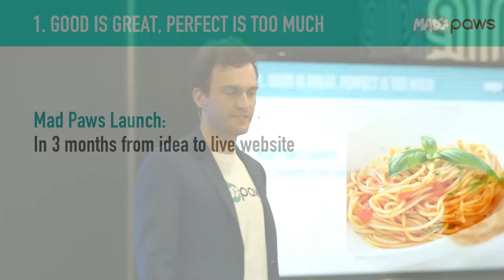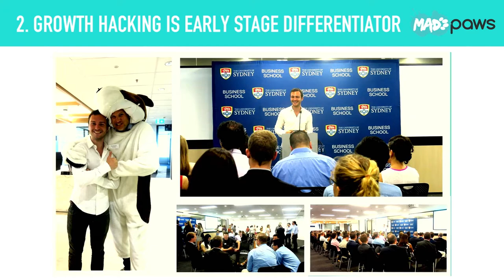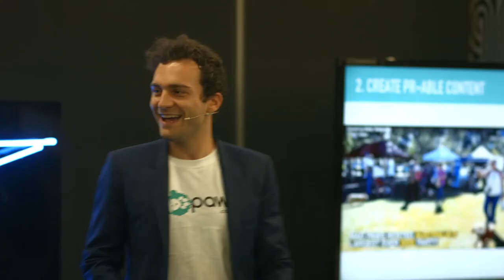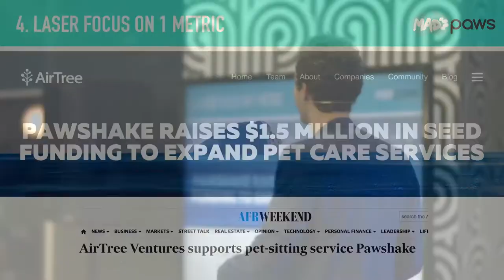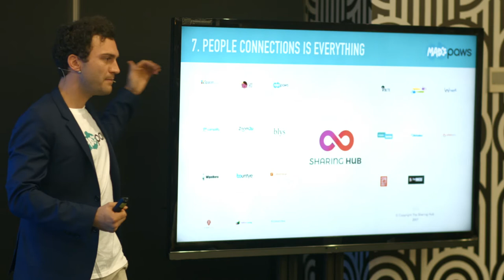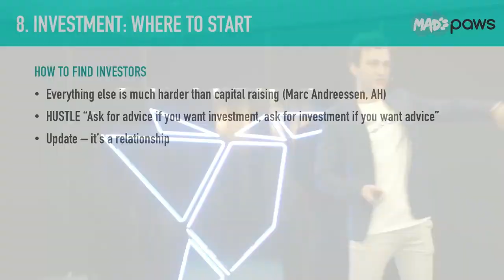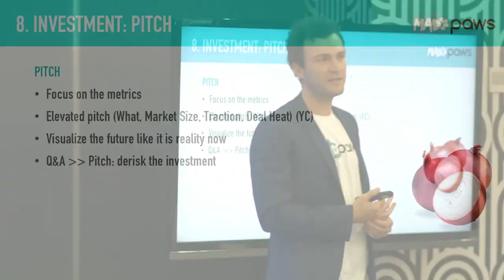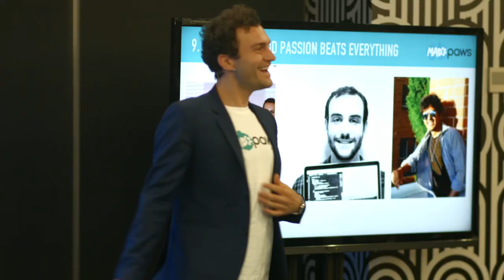Let's Talk Growth - Alexis Soulopoulos on Low Budget Hyper Growth for Startups.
StartCon 2017 is on at Randwick Race Course, 1st and 2nd of December.

to see exclusive content from StartCon 2016!

We've invited Alexis Soulopoulos, Co-Founder (MadPaws.com.au) to speak on low-budget hyper growth for startups.

This talk will leave you with actionable takeaways on how to achieve early stage growth, really fast. From getting a minimum viable product up and running in no time, to acquiring the first couple thousand users with $0 marketing spend. Learn about optimising your marketing engine to raise your first $1M of investment in order to scale the business to the next level.

A little more about Alexis:

After graduating from The University of Sydney Business School, Alexis co-founded MadPaws.com.au. After 8 months of operation, the startup raised its first venture capital round to further accelerate its growth. Now, Mad Paws is Australia’s #1 pet services marketplace and is expanding hyper fast to become the go-to solution for all pet services in Australia.

Alexis also co-founded The Sharing Hub, Australia's accelerator for Sharing Economy businesses. The accelerator aims to expedite the lifecycle of Shared Economy startups, to shape the industry, provide access to mentorship and investment opportunities, as well as provide a space for entrepreneurs to collaborate and share their advice and experiences.

Alexis owes a great deal to a variety of people that have helped him throughout his journey. To give back (and keep his Karma level high), Alexis frequently gives guest lectures at The University of Sydney Business School focussed on actionable take-aways relevant to young aspiring entrepreneurs on how to start a startup on low resources.